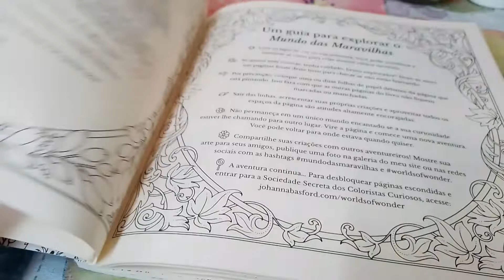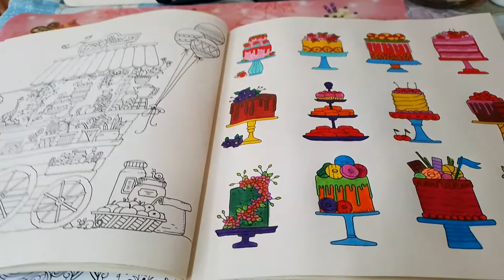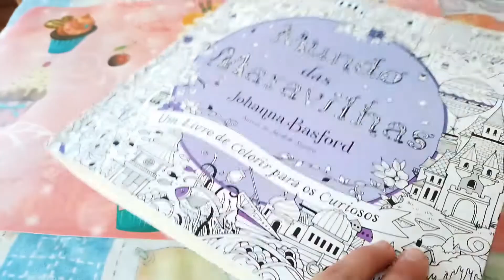🦋Coloridos🦋 Mundo das Maravilhas - Johanna Basford